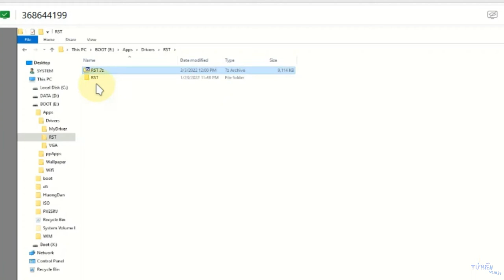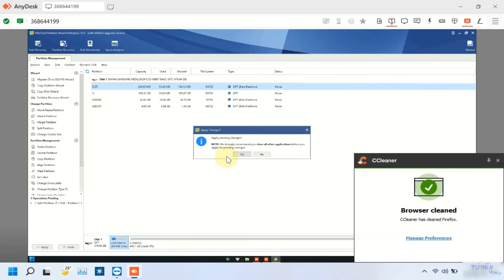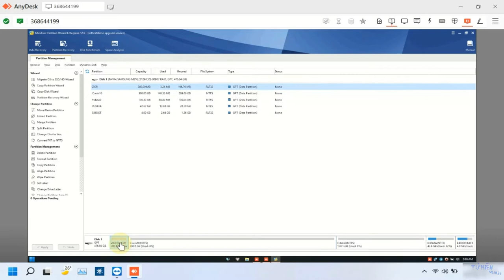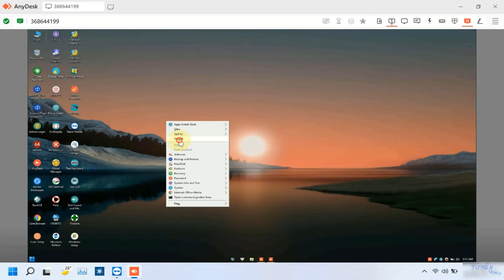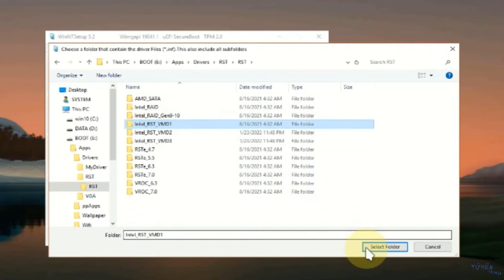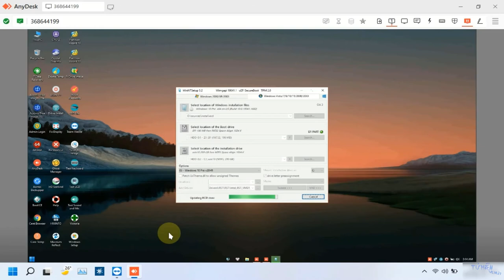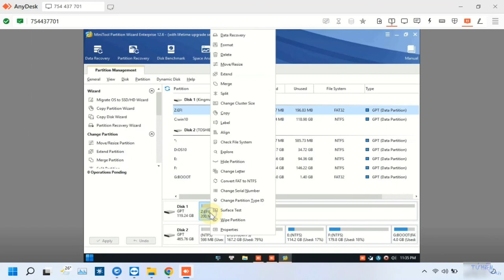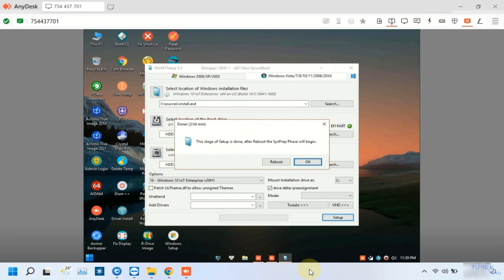Cài Win 10 và 11 - Thao tác cho việc cài chuẩn UEFI với Intel gen 11 trở lên trong WinPE(Anhdv Boot)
🔰Hôm nay tớ ghi hình thêm phần thao tác cài win cho chuẩn UEFI với Intel gen 11.
🔰Mặc dù trước đó đã có 1 video cho việc cài win theo chuẩn mới này. Vì vậy video này coi như là bổ sung thôi nhé mọi người.
🔰Chúc ACE đầu tuần vui vẻ ạ

Mục lục ghi hình:
🛑00:00 - 00:57  Mở giải nén file chứa thư mục driver
🛑01:24 - 03:43  Xử lí phân vùng cho việc cài chuẩn UEFI
🛑03:46 - 05:21  Thao tác cài win với WinNTSetup
🛑05:45 - 08:17  Lập lại thao tác cài win chuẩn UEFI

►Having fun►
►Track:  Believe (Instrumental)
►Album:  n/a
►Watch: n/a
►Track:  Out On My Skateboard
►Album:  n/a